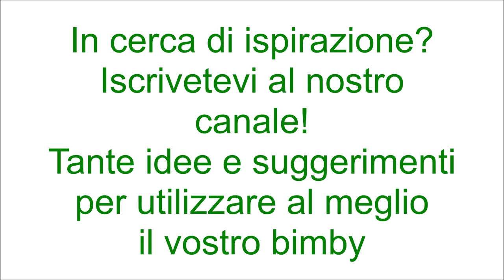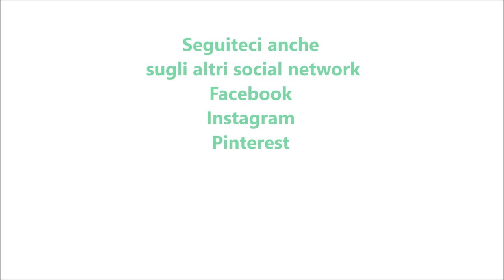Pasta con ricotta guanciale e noci per bimby TM6 TM5 TM31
Ingredienti:
360g di pasta corta
500g di ricotta
60g di parmigiano grattugiato
2 uova
200g di guanciale tagliato a pezzetti
10g di olio e.v.o.
20g noci a pezzetti
20g di granella di noci
1 pizzico di pepe
1 pizzico di sale